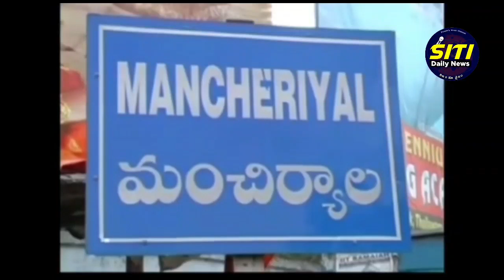సర్వసభ్య సమావేశంలో నిరసన వ్యక్తం చేసిన కాంగ్రెస్ నాయకులు...